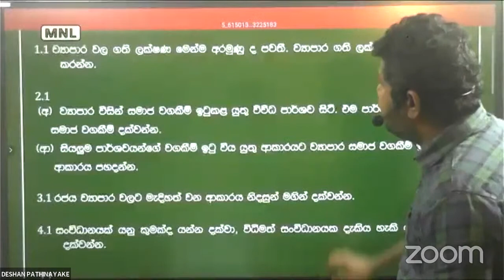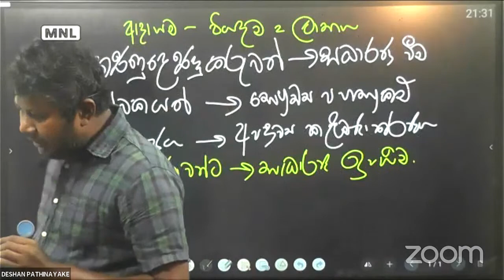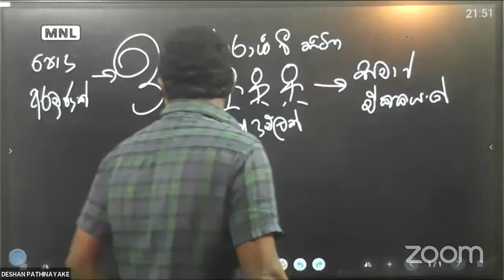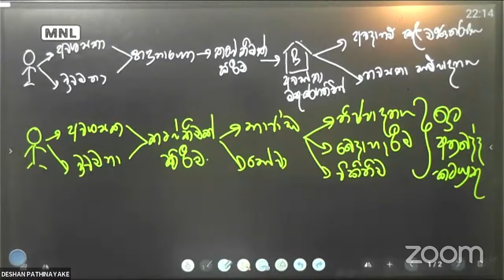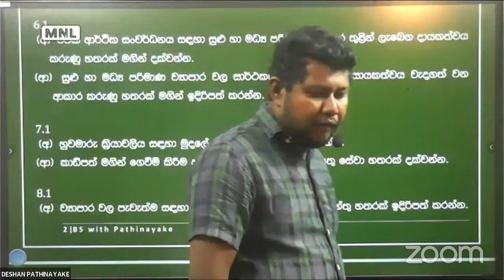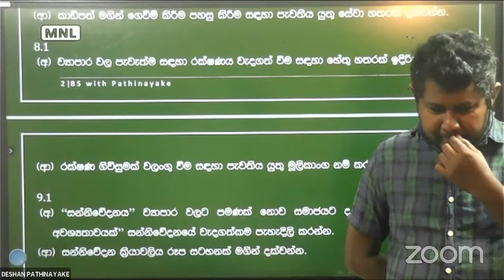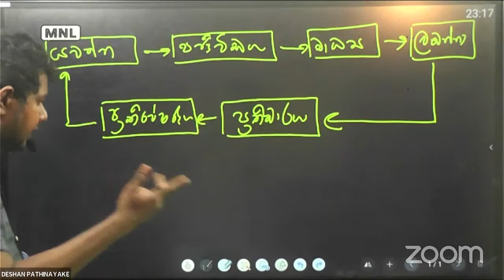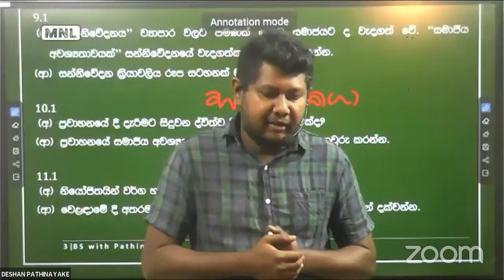BUSINESS STUDIES | PAPER CLASS | 2022 A/L DAY 1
advanced level business studiess sinhala lessons | a/l business studies |

a/lbs businessstudies​ advancedlevel​ businessstudiessinhala​ businessfoundation​ Government and Business